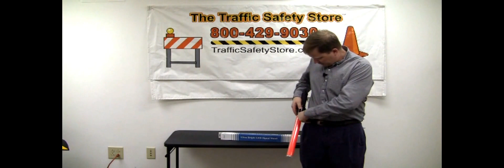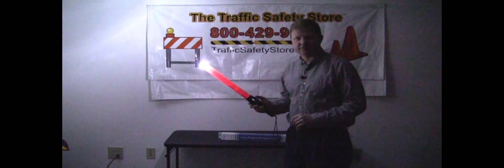Traffic Marshalling Wands from The Traffic Safety Store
Four models of traffic wands from the Traffic Safety Store